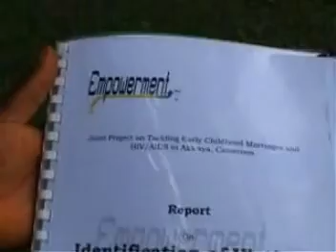An Arrey Mbongaya Ivo video on Fighting Poverty and Engaging Conservation through Sounds 2009 Part 5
Features in the presentation of Elizabeth Mary Itare of Pan African Institute during "Fighting Poverty and Engaging Conservation through Sounds 2009" organized by African Centre for Community and Development.